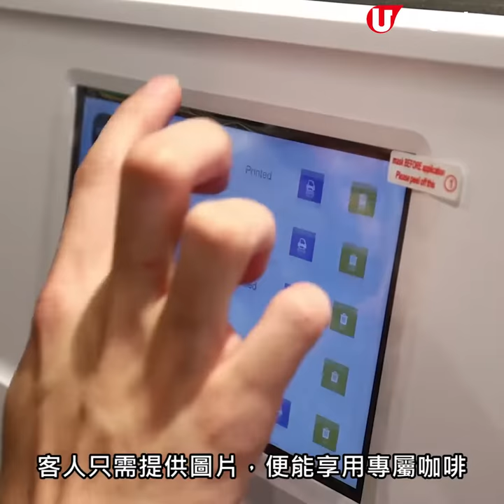藝術味Café 歎彩色名畫打印咖啡！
K11 MUSEA又有新店，今次係一間藝術味Café，10月4日開始試業。入到去周圍都係藝術品，好似響Museum開餐，唔止觀賞、買走藝術品，仲可以「飲落肚」！全因呢度有杯藝術打印咖啡，只要客人自來圖片，Café即時幫你用咖啡打印機炮製專屬咖啡，靚到唔捨得飲呀！

【info】
CURATOR BY LEX ART CAFE
地址：尖沙咀梳士巴利道18號Victoria Dockside K11 MUSEA B1樓B113C號舖
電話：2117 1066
營業時間：6pm-10pm（4-6/10）、10am-10pm （7/10開始）
全方位緊貼《U Magazine》社交平台